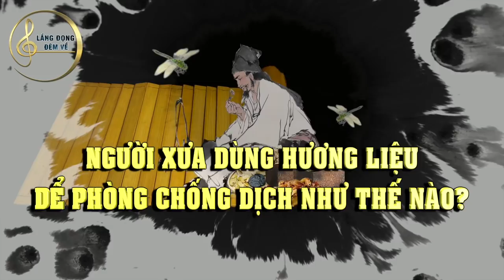Đây là bảo bối phòng ôn dịch, chống tà khí vô cùng quý giá cổ nhân để lại | Lắng đọng đêm về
🌌 Lắng đọng đêm về: Đây là bảo bối phòng ôn dịch, chống tà khí vô cùng quý giá cổ nhân để lại
Quý vị thân mến, Trung Quốc cổ đại từng là nơi mà ôn dịch bùng phát nhiều lần, do đó lịch sử cũng lưu lại một số phương thuốc thần kỳ, ví như “huân hương” , tức mùi thơm của hoa cỏ…Ngoài huân hương, người xưa còn mang theo túi thơm bên mình. Có thể nói, túi thơm là bảo bối phòng chống dịch bệnh bất li thân của cổ nhân. Tuy nhiên, nếu bạn muốn ngăn chặn tà khí xâm nhập, biện pháp tốt là cần mang theo chính khí của Trời đất. Ngay sau đây xin mời quý vị tìm hiểu cùng chúng tôi xem người xưa đã dùng hương liệu để phòng chống dịch bệnh như thế nào.